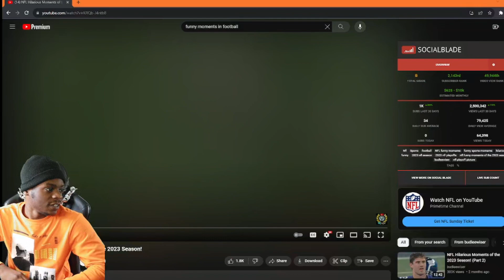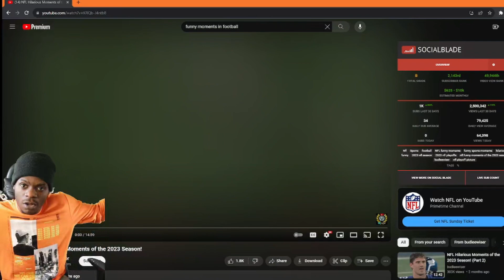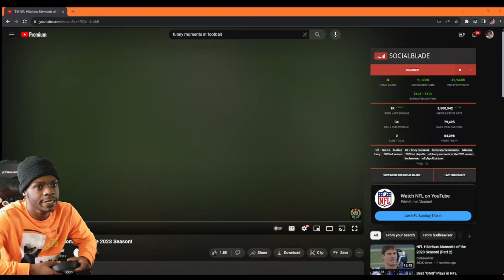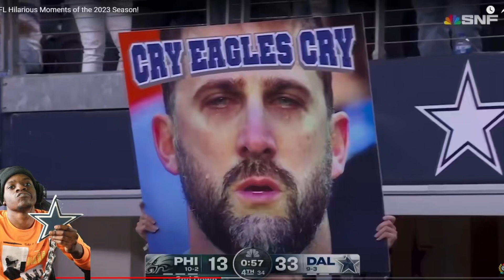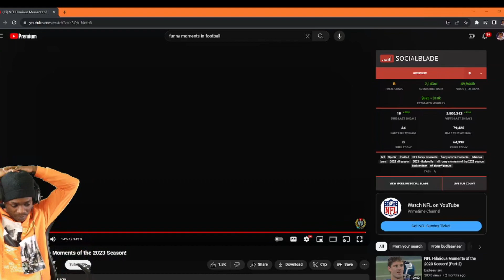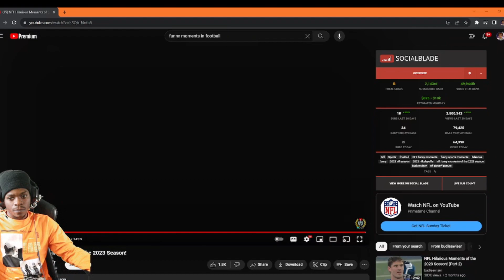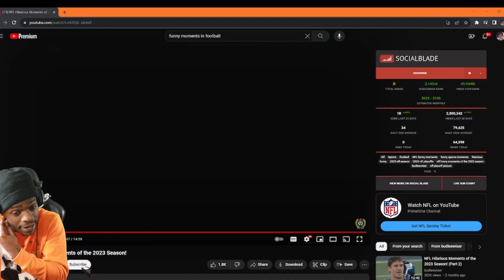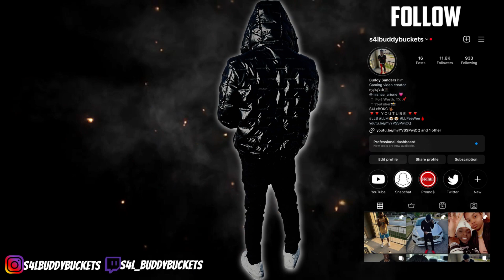Reacting to The Funniest NFL Moments of the 2023-2024 Season ‼️ *THE COMMENTATORS ARE WILD😂